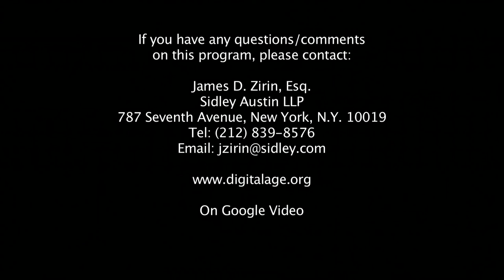Jim Zirin-What are the Foreign Policy Challenges Facing the New Administration?-Frank Wisner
North Korea armed  to the teeth, and brandishing long range missiles with nuclear warheads, a delicate Iran peace treaty, and a humanitarian disaster in Syria, major global challenges face the new administration. Veteran diplomat Frank Wisner goes round the world with Jim Zirin, and argues that we must start on our own doorstep, and speak as one people, before we can be an influential world leader.